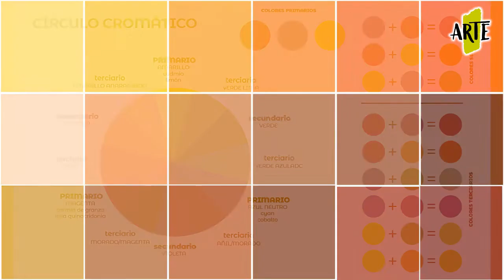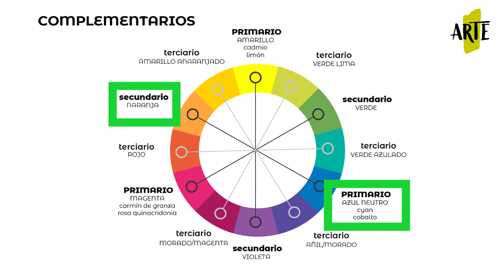Cómo se hace el color naranja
✅ Cómo se hace el color naranja, así como varias 👉 características y curiosidades sobre este color que puede que no conocieses